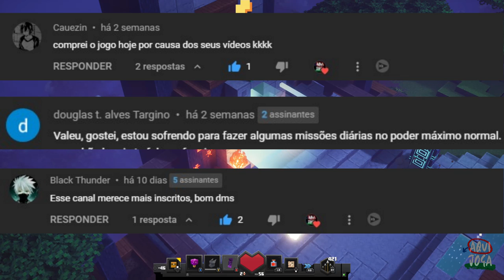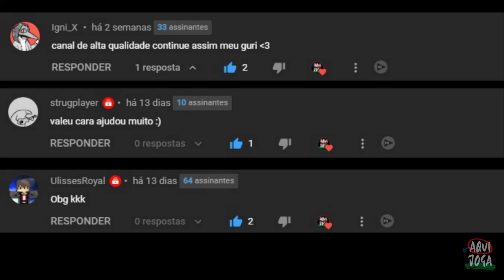Usar Itens do Acampamento na TORRE (Glitch) - Minecraft Dungeons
Minecraft Dungeons é um jogo eletrônico dungeon crawler desenvolvido pela Mojang Stockholm, Mojang Shanghai e Double Eleven e publicado pela Xbox Game Studios. É baseado em Minecraft e foi lançado em 26 de maio de 2020 para Microsoft Windows, Nintendo Switch, PlayStation 4 e Xbox One.

Fala galera blz? espero que sim. Pra quem não me conhece muito prazer eu sou o word. Meu canal é focado em games mais casuais, melhor ainda se for coop. Tento manter sempre uma boa qualidade nos meus vídeos, por isso acabo demorando um pouco pra postar meus vídeos pois faço quase todas as coisas sozinho, desde o roteiro, edição até subir o vídeo na plataforma, então tenham paciência. Obrigado pelo apoio galera TMJ.